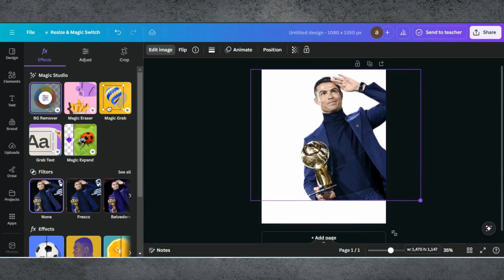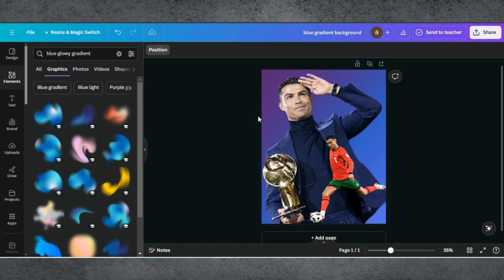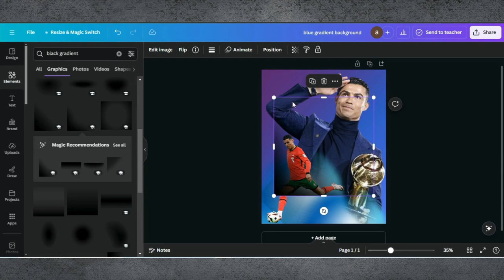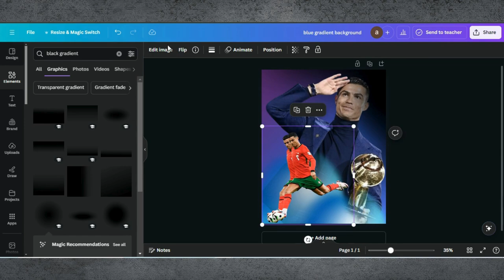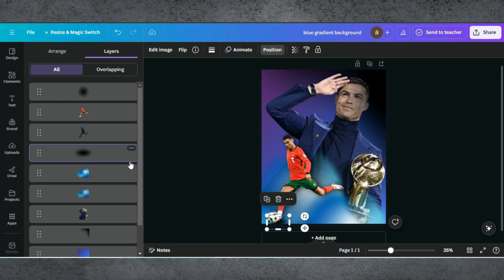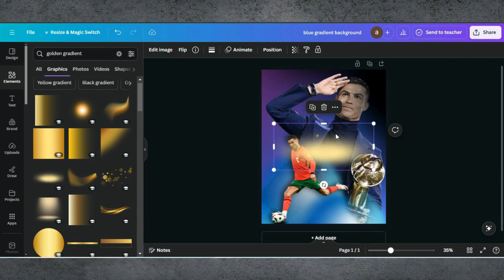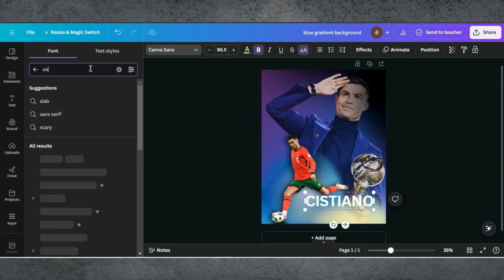Create Professional Sports Poster Design In Canva | Cristiano Ronaldo Poster | Poster Tutorial Canva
🏆 Create Professional Sports Poster Design in Canva | Step-by-Step Tutorial

Welcome to our detailed guide on designing a professional sports poster using Canva! In this video, we’ll walk you through the process of creating a dynamic and eye-catching sports poster that will impress any audience.

0:00 Introduction
0:01 Demo Of End Results
0:05 Starting a Project in Canva
0:12 Adding Images
1:06 Adding Background
1:39 Adding Other Elements
2:15 Editing Tips & Tricks
6:01 Adding Text
6:48 Finalising Design